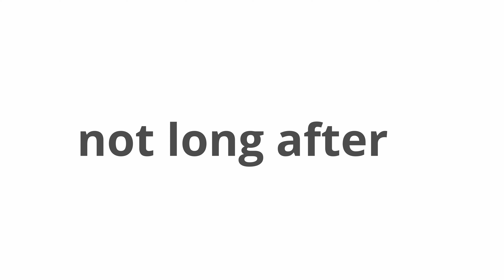Surrogacy Program Success in Ukraine! Bokhari Couple (USA) - Second Visit (Success!)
Surrogacy Program Success in Ukraine! Bokhari Couple (USA) - Second Visit.
The Bright Side of Surrogacy Series.

Bokhari couple comes to Ukraine again. This is the final stage of their surrogacy program when they come to prepare for the birth of their son! Before the birth, they meet again with their surrogate mother and our team! Watch the meeting in this video!

We are happy to say that shortly after this meeting a beautiful baby boy was born :) We sincerely wish them all a long and happy life!

We want to thank again the Parents and the Surrogate Mother for their kind permission to record and publish this video!